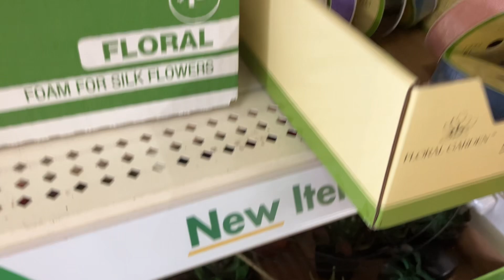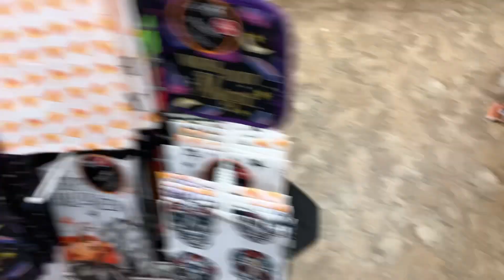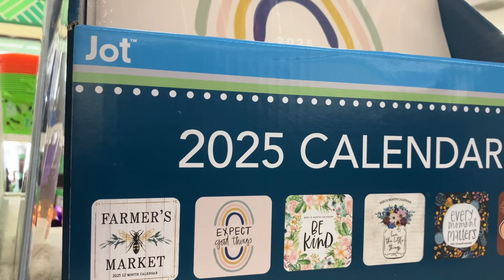dollartreewalkthrough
I enjoy the sharing of store walk throughs together.  😊😊😊